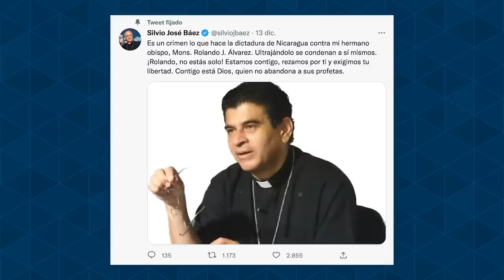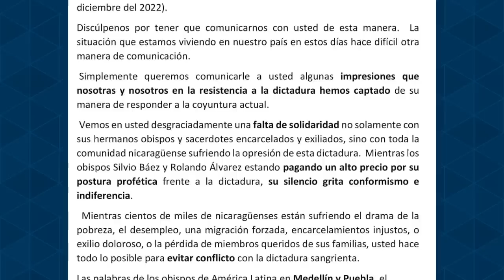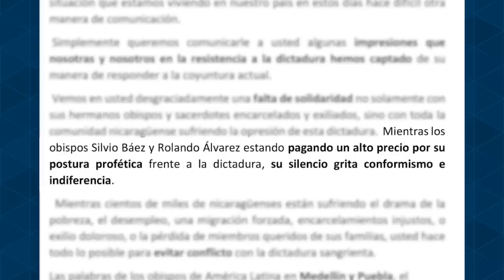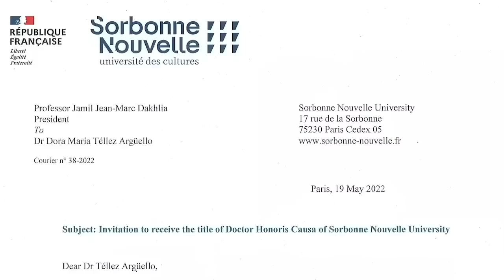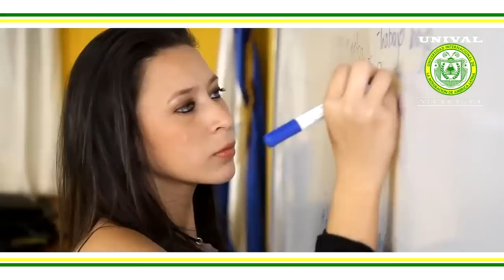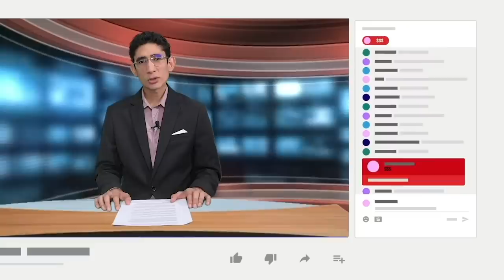Condena mundial a la infame acusación de Ortega contra el obispo Rolando Álvarez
La acusación judicial contra monseñor Rolando Álvarez, por los supuestos delitos de “conspiración” y “propagación de noticias falsas”, generó una ola de indignación y rechazo entre organismos de derechos humanos, líderes católicos y representantes de la comunidad internacional
El obispo auxiliar de Managua en el exilio, Silvio José Baéz, calificó como un crimen de la dictadura la acusación. “Ultrajándolo, se condenan a sí mismos”, escribió Báez en su cuenta de Twitter.
Vilma Núñez, presidenta del Centro Nicaragüense de Derechos Humanos, calificó como “impactante” la imagen del líder religioso, aunque aseguró que monseñor “nos ha dado una muestra de fortaleza” y “ha quedado en evidencia que no lo pudieron doblegar”.
El subsecretario de Estado para Asuntos del Hemisferio Occidental, Brian Nichols, calificó el hecho como un “acto cínico de un Estado totalitario”.
Después de 116 días secuestrado bajo “casa por cárcel” de facto, la dictadura presentó al obispo con evidente pérdida de peso.
En la misma causa judicial fue acusado el sacerdote Uriel Vallejos, de la Diócesis de Matagalpa que ahora está en el exilio, contra quien la dictadura giró una orden de captura a la interpol.

- Religiosos critican silencio del cardenal Brenes.
- Acusan a exfuncionarios CSJ.
- Secuestran y acusan a dos periodistas de la Diócesis de Matagalpa.
- Dora María Téllez dedica premio a los presos políticos.
- Elevan a Horacio Rocha a ministro asesor en temas de seguridad.